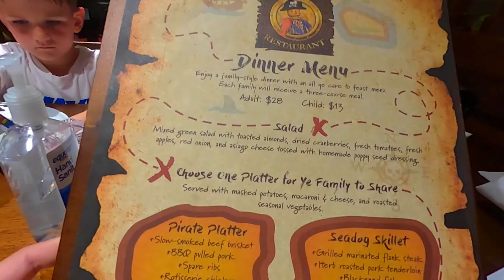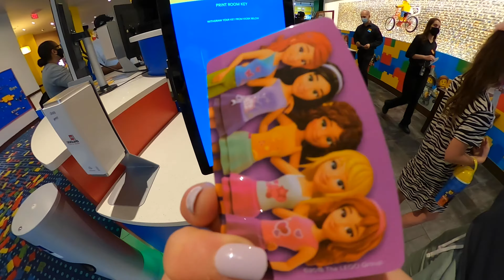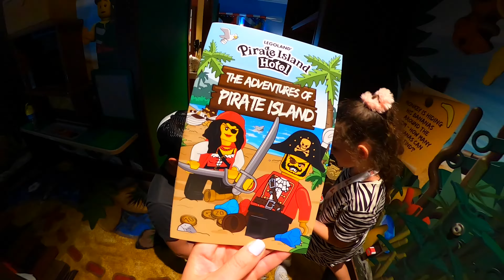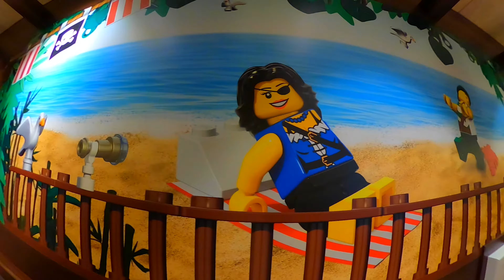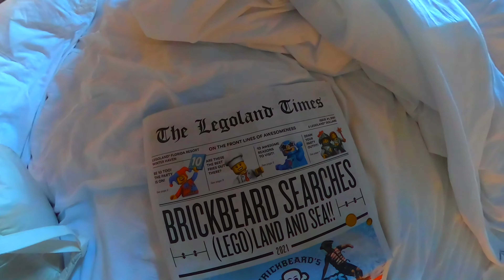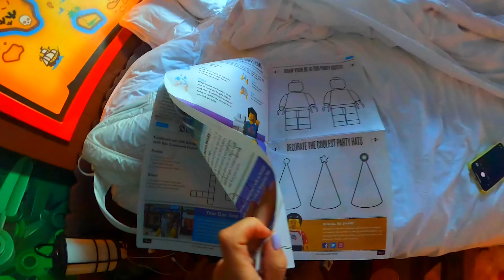LEGOLAND FLORIDA HOTEL 2021 | Pirate Island Hotel | Room | Restaurants | POOL | GOLF | RESORT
LEGOLAND FLORIDA HOTEL | Pirate Island Hotel | Full Room |  Restaurants | POOL | GOLF | RESORT
LEGOLAND FLORIDA RESORT | Pirate Island Hotel | Full Room |  Restaurants | POOL | GOLF

Legoland Florida Resort is a vacation destination in Winter Haven, Florida featuring a theme park, water park and on-site accommodations. It opened as Legoland Florida on October 15, 2011, and later rebranded itself Legoland Florida Resort with the opening of Legoland Hotel in May 2015.

Reasons To Stay at LEGOLAND®

Hotel. Free breakfast buffet daily. Free self-parking. Located 130 kid-steps away from LEGOLAND Theme Park. Separate kid's sleeping area in EVERY room. In-Room Scavenger Hunt with LEGO® prizes EVERY DAY. Nightly kid's entertainment. Free LEGO Master Model Builder Workshops.